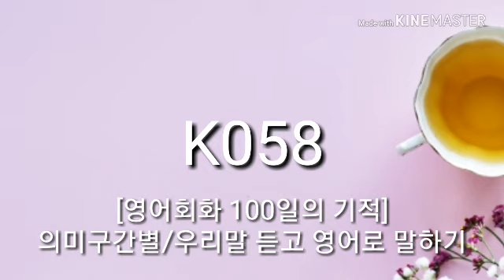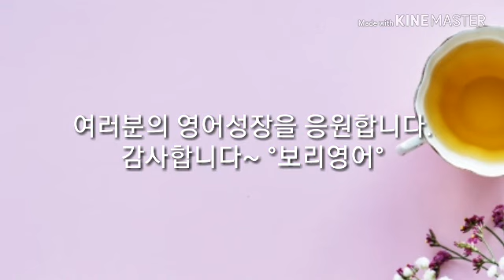영어회화100일의기적 DAY 058 [우리말 듣고 영어로 말하기 : 의미구간별] 2배속암기 영어공부 [보리영어 EZEnglish]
우리말 듣고 영어로 말하기가 진짜 공부입니다~